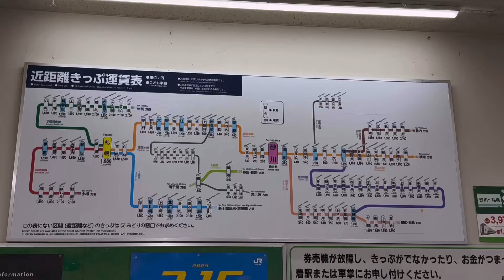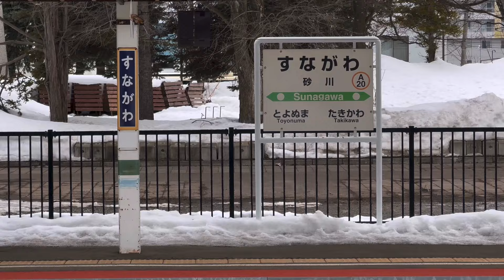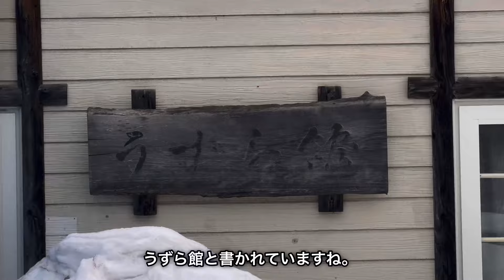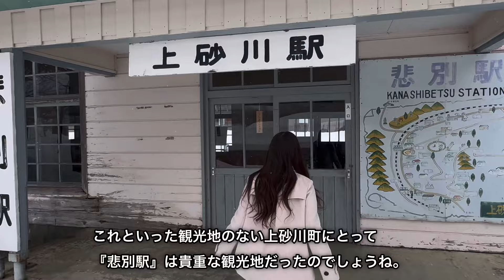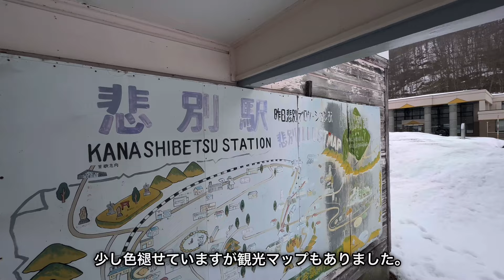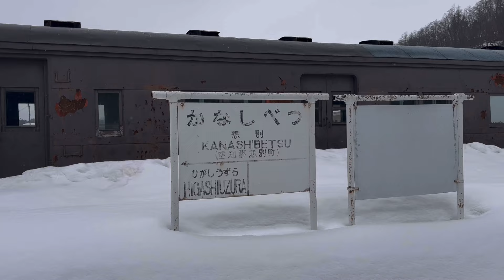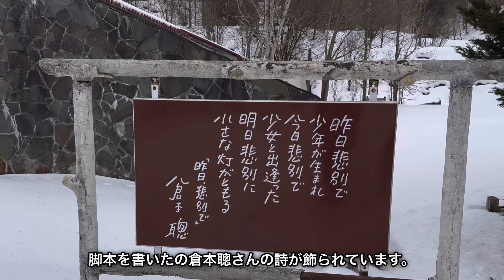【函館本線 上砂川支線】『昨日、悲別で』のロケ地&廃線跡を巡る（JR北海道:1994年廃止）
1984年のテレビドラマ『昨日、悲別で』のロケ地である上砂川町の函館本線 上砂川支線跡を巡ります☺️
上砂川支線の廃線跡、ドラマで悲別駅として登場した旧上砂川駅、また歌志内市の悲別ロマン座の今をお届けいたします！😉👍